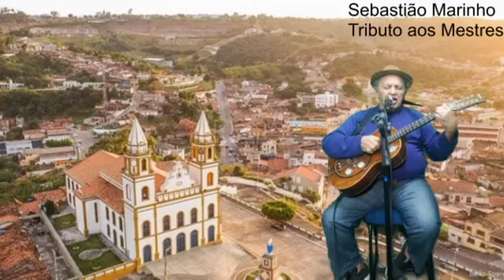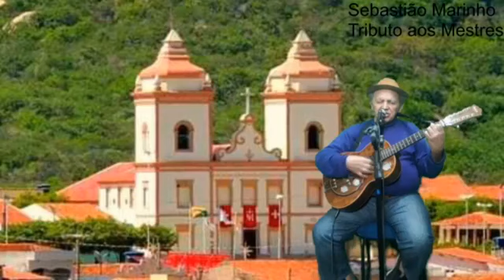Sebastião Marinho (UCRAN, 05/11/2020)!!!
Tributo aos mestres!!!